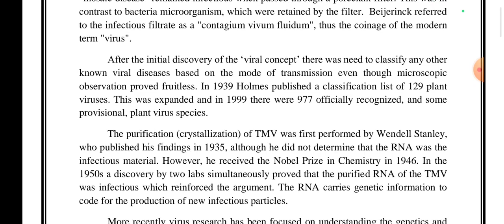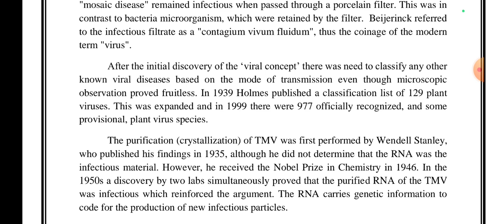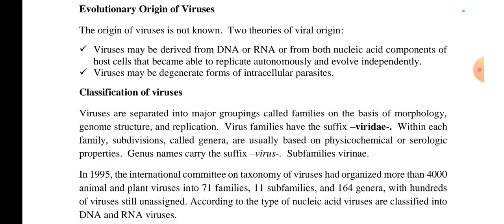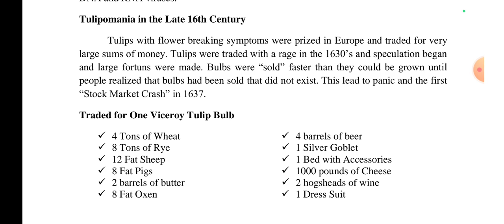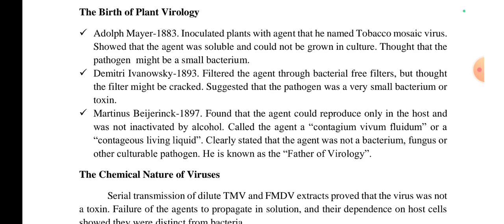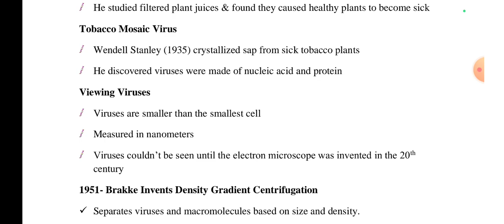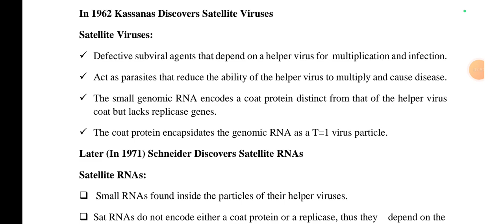Origin and Evolution of Plant Viruses| History of Plant Viruses | Hindi Explanation